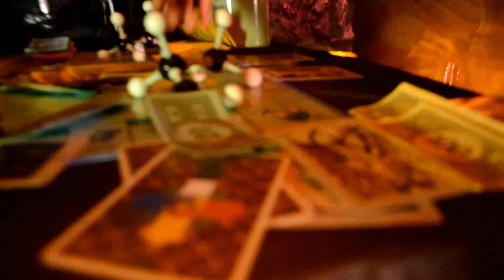Super Killer Robots "Manny Ramirez"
Super Killer Robots from Buffalo NY video "Manny Ramirez" From the CD "The Rebellion" available at superkillerrobots.com Director: Watchmen Studios Doug White